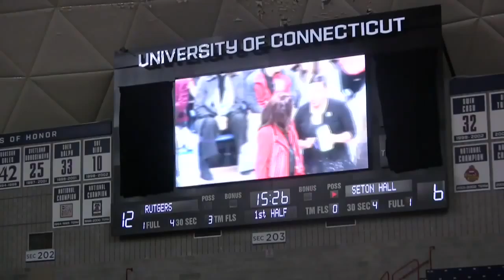#44 Betnijah Laney vs Seton Hall 3.21.15